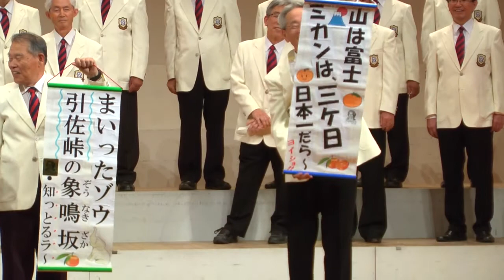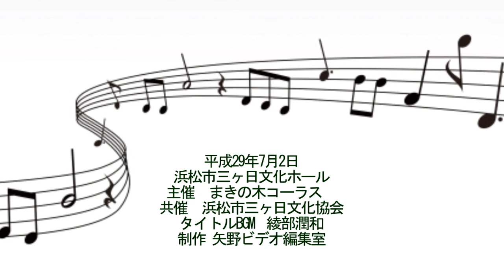男声合唱団ふんけんクラブ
【掲載HP 引佐ふれあいビデオ】オレンジコンサートin三ケ日2017より 男声合唱団ふんけんクラブ 平成29・7・2　浜松市三ケ日文化ホール　制作　矢野ビデオ編集室 ※見た瞬間思わず涙が出る　時空を超えて幼き日の井伊谷がやってくる！「今よみがえる昭和の井伊谷」HP